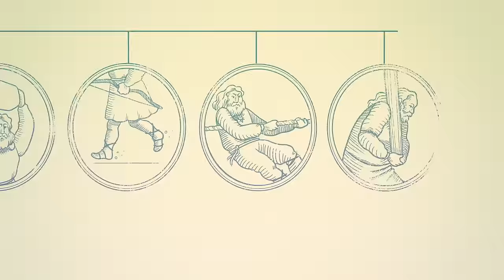Scottish Highland Games: Explained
Dating back to the early days of clan gatherings, the Scottish Highland Games is an undeniable pillar of Scottish heritage. Hosted annually during the summer months, the Highland Games brings towns and villages from across Scotland together to spectate this Scottish tradition, with competitors of the sporting events travelling from all over the world to take part in the games.

The first Scottish Highland Games is thought to have been hosted by Malcom Canmore in the 11th century, when clan chieftains would select their strongest men to compete. This tradition continued until the 19th century, following the failed Jacobite rebellions when the Highland culture became suppressed, causing the Highland Games to be almost eradicated. However, Queen Victoria resurrected the games as she introduced the Braemar Gathering in 1832, which is now celebrated globally in the US, Canada, New Zealand, Australia, South Africa and several other places.

A traditional modern day Scottish Highland Games will begin with a Chieftains Parade where a procession will be led by the Chieftain of the games, followed by local pipe bands, athletes and highland dancers. Following this, the sporting events of the day begin, including the most renowned heavy event, the Caber Toss, which involves the participant throwing a large timber pole with the aim of landing it at a 12 o’clock position. Other heavy events include the hammer throw, which is now an official event at the Olympics, weight for height, and the stone punt.

There are also track and field events which take place including cycling and running, with the opportunity for spectators to compete, giving you a chance to be a part of the Scottish Highland Games, so don’t miss it! Highland dancing also takes place throughout the day with dancers of all ages showcasing the traditional Highland Fling and the Sword Dance to the crowds gathered. The dancing is also accompanied by the famous bagpipes alongside several pipe bands, drummers and solo piping competitions throughout the day, which fill the atmosphere with patriotic rhythms.

Whether you are taking part or spectating, Scottish Highland Games is a truly magnificent collaboration of both Scottish tradition and community spirit, allowing Scottish heritage to remain alive and integrated in the lives and cultures of generations to come.